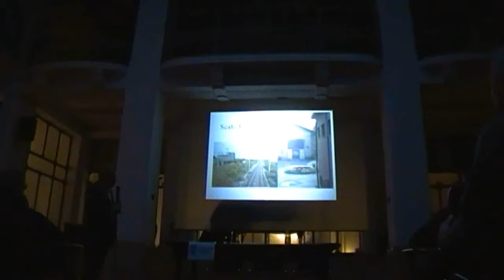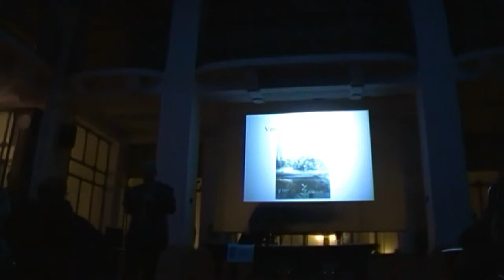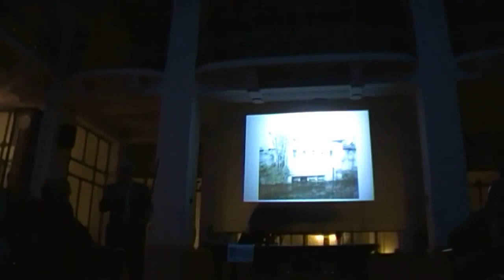Roggia Vettabbia - Strada Vigentina ieri e oggi 18-1-14 (10 di 16)